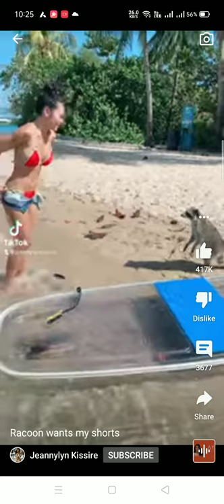racoon wants her shorts😂😂😂